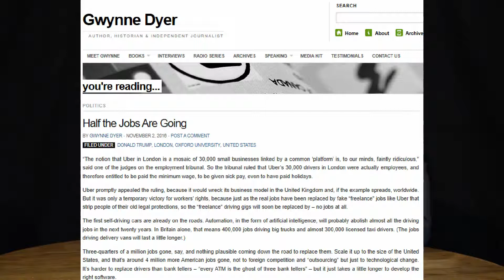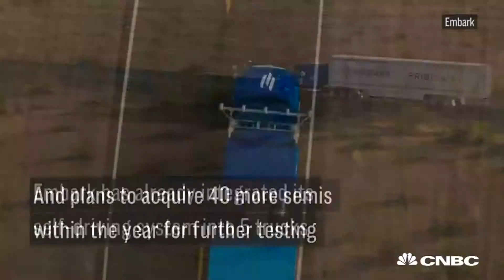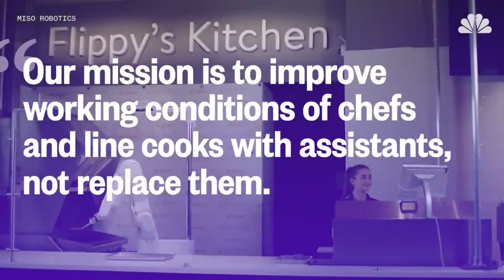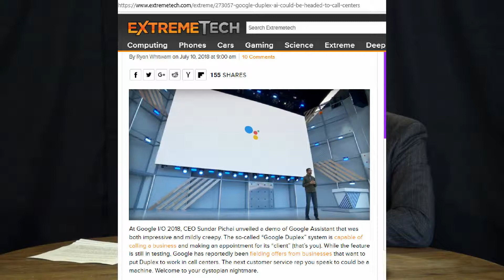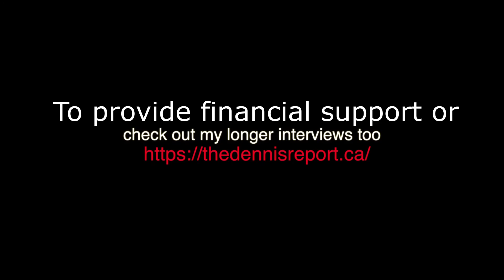AISI: Artificial Intelligance impact on New Brunswick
If you believe Artificial Intelligence and robots will not impact our province ("Oh, that will never happen here." or "I didn't think this could happen." attitude) ... then check out this As I See It. Are any of the decisions we are making today (government, business, community) anticipating 2025? Anyone?